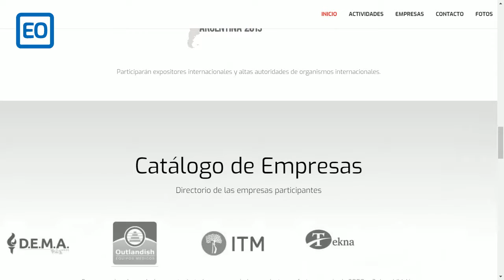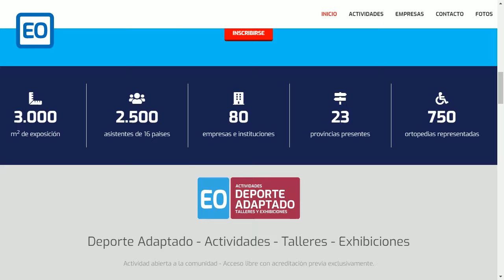PARADEPORTES con Maximiliano Nobili 5-6-2019